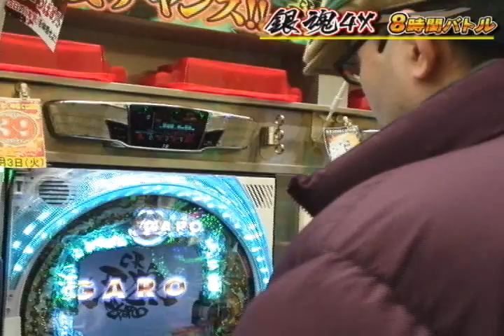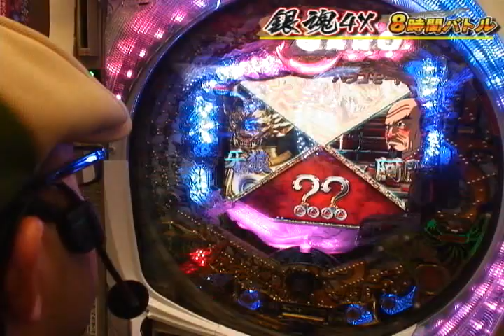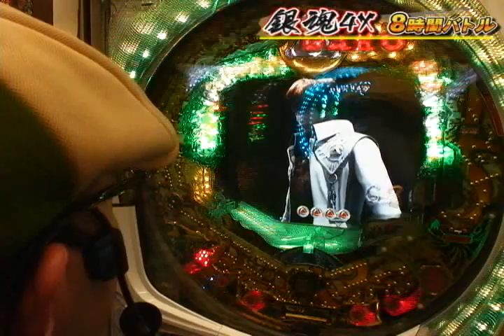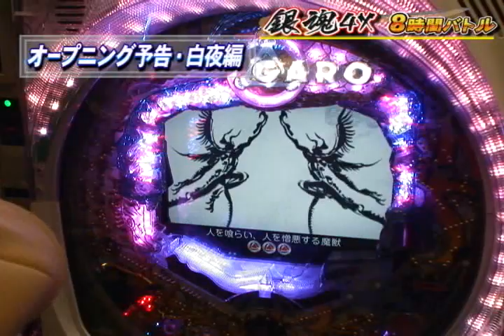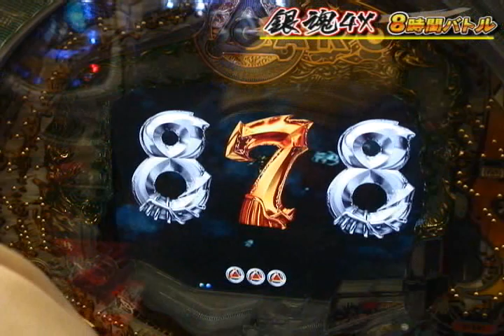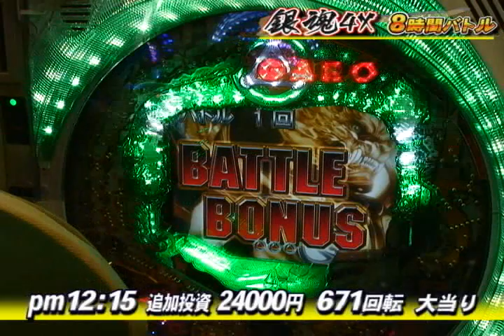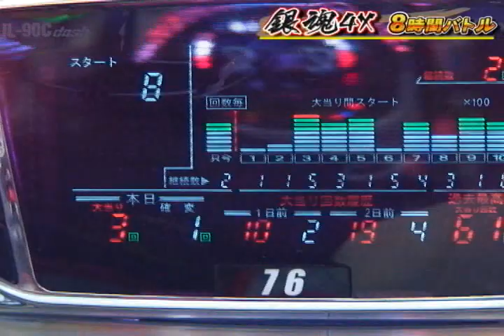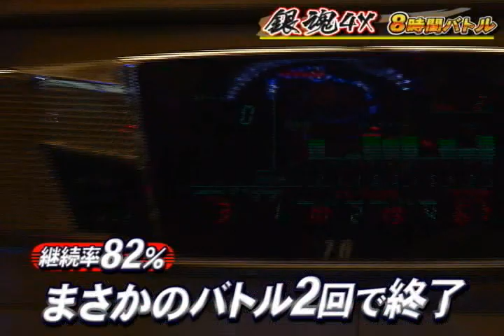【P-martTV】銀魂4X 伊藤真一編 (1/2)【公式】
パチンコDVDプレミアム攻略塾 銀魂4Xの詳しい内容を紹介